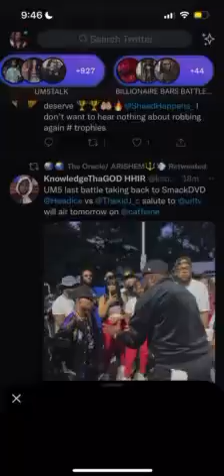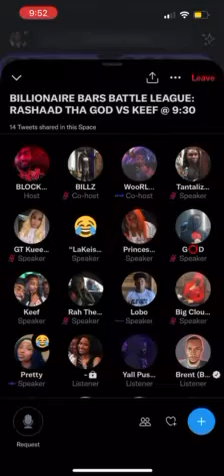RASHAAD THA-GOD VS SWEATSHIRT KEEF : BILLIONAIRE BARS BATTLE LEAGUE